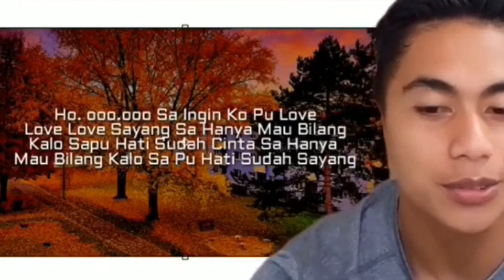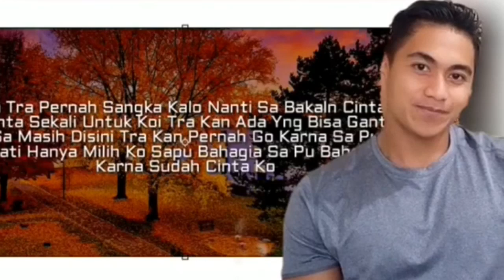APRILIA MANGANANG SIAP NIKAHI CEWEK NYA